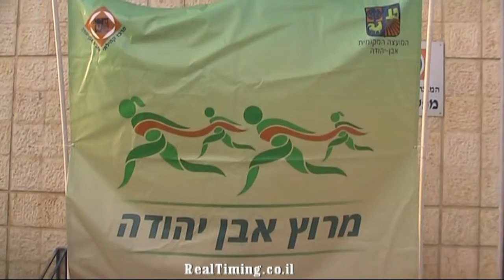מרוץ אבן יהודה 2016